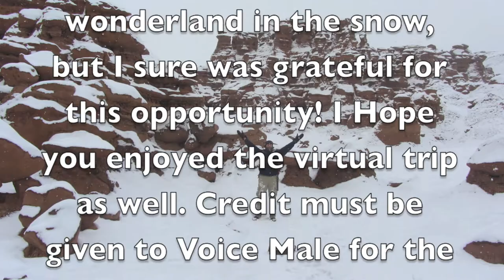Chamber of the Basilisk in the Snow - Goblin Valley.mov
Joel and I headed to the North Wash for a weekend of hiking in some mini slot canyons. When we woke up the next morning, we woke up to rain. Rain and slot canyons do not mix well, so we headed to Goblin Valley where it was snowing. We did a canyoneering route in that valley and had a wonderful time! The hoodoo wonderland is a beautiful sight to behold in the winter!